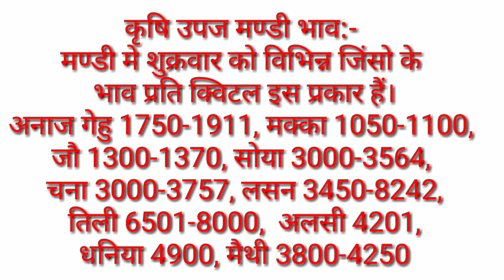छोटी सादड़ी मंडी विभिन्न जिंसों के भाव